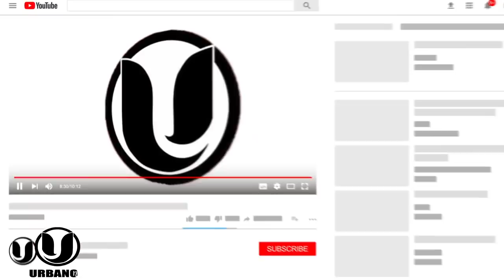LOS 2 ERRORES DE Rochy RD | ¿Por qué PUSHO Se Puso Pa' Rochy y NO Para Lapiz? [Sepamos la verdad...]